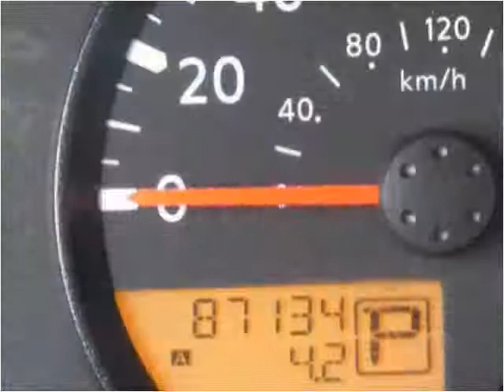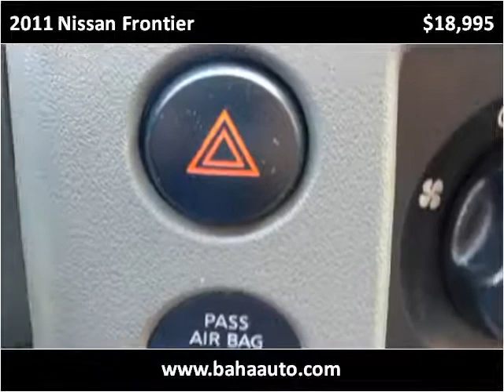2011 Nissan Frontier Used Cars Chicago, Burbank IL